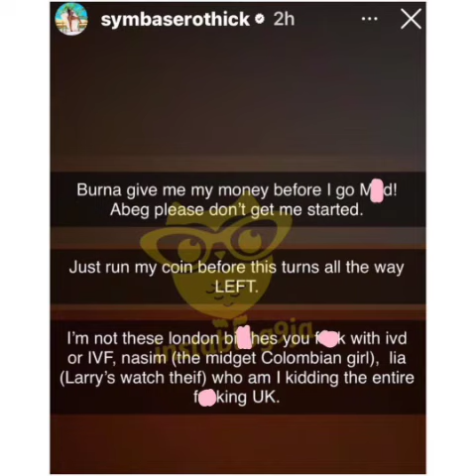US Base Olosho drags Burna boy for not paying her money as Burna Boy release his new album today